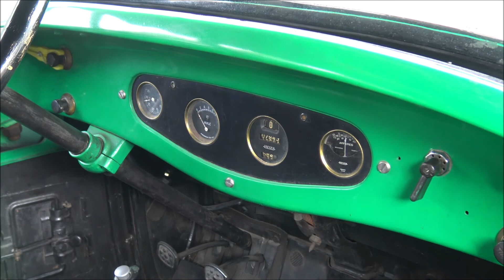CITROEN DE 1929 C-6